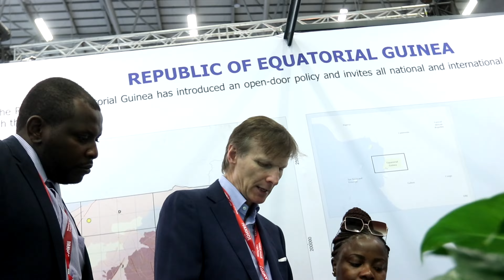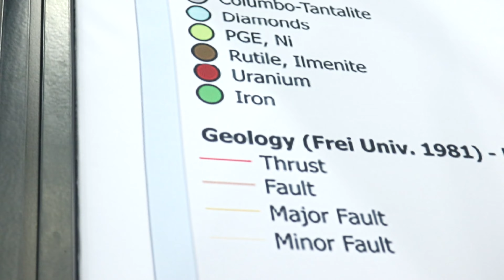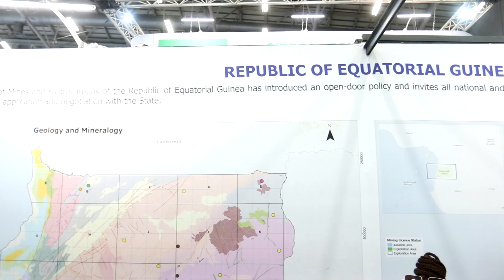La Guinée équatoriale embrasse le secteur minier comme moteur clé de l'économie africaine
Lors d'une participation révolutionnaire à la Mining Indaba 2024, la Guinée équatoriale a marqué les esprits sur la scène mondiale, signalant un changement significatif de sa focalisation économique. Le ministre des Mines et des Hydrocarbures, Antonio Oburu Odon, a délivré un message retentissant, invitant les investisseurs à explorer le potentiel inexploité du secteur minier du pays.